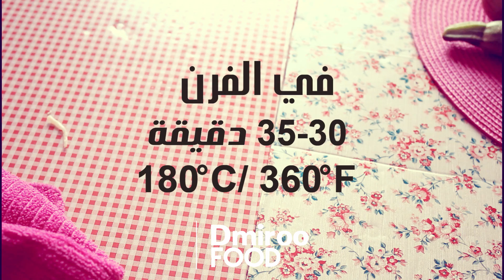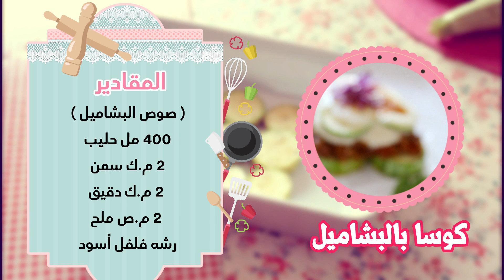كوسا بالبشاميل l ديميرو فوود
وصفة الكوسا بالبشاميل اللذيذة

المكونات :
المكونات:
1/2 كجم كوسة
200 جم لحمه مفرومه
1 م.ك سمن
1 بصلة مكعبات صغيرة
1 طماطم مكعبات صغيرة
1 م.ك معجون طماطم
1 م.ص ملح
1/2 م.ص فلفل أسود
1 م.ص بهار حلو
رشة قرفة
رشه جوزة الطيب
جبنة موزاريلا
رشة فلفل حار

(صلصة البشاميل)
المكونات :
400 مل حليب
2  م.ك سمن
2  م.ك دقيق
2 م.ص ملح
رشه فلفل أسود

dmiroofood